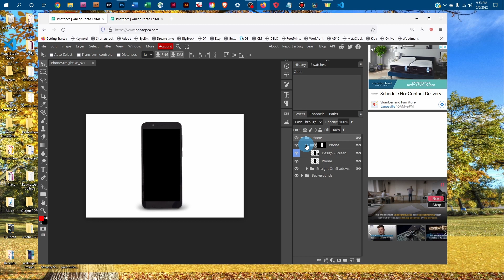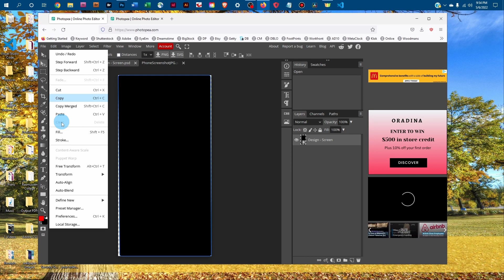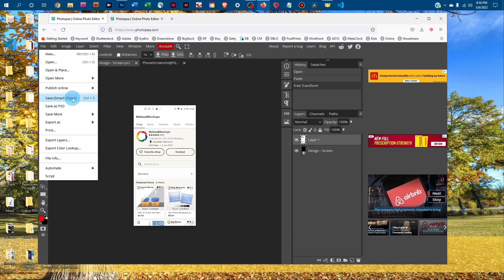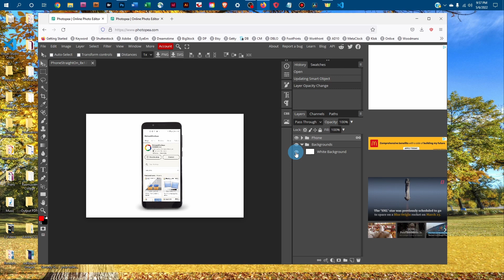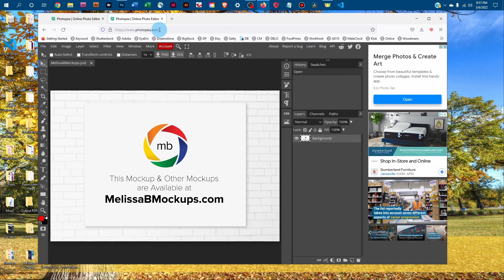Photopea Tutorial - Phone Mockup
Instructional video showing how to edit the PSD version of the Phone Mockup in Photopea.